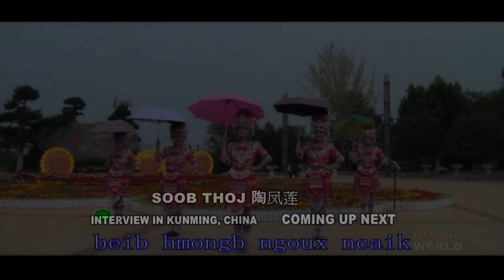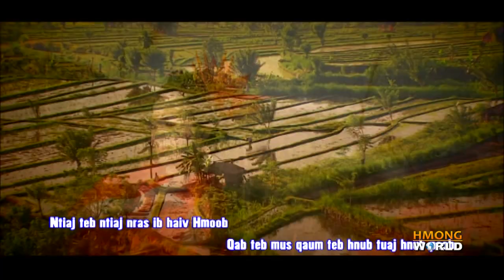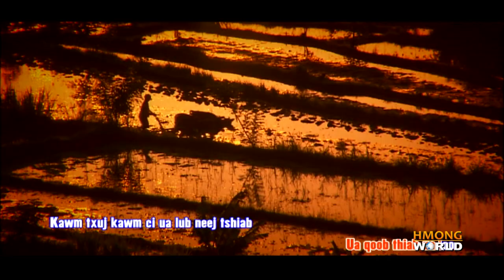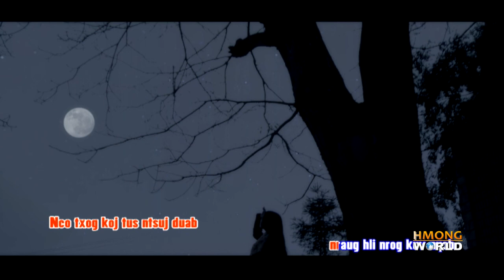SOOB THOJ 陶凤莲, Hmong Singer From Kunming, China - INTERVIEW